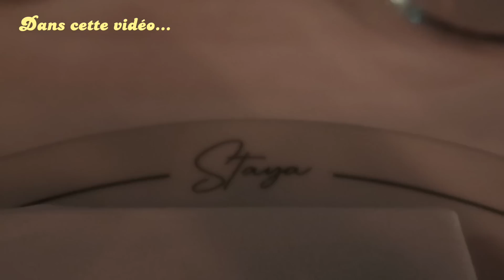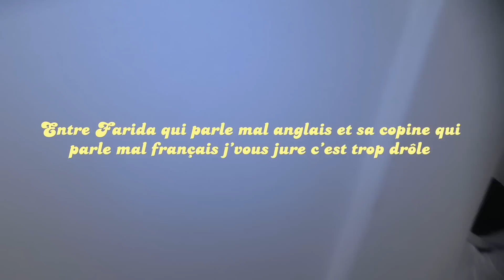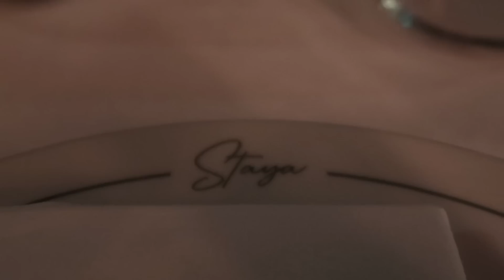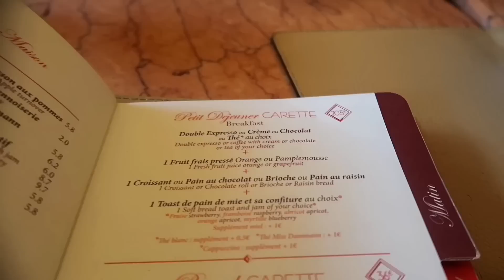APRÈS LA PLUIE… LE BEAU TEMPS l GIRLSTAYCATION (AIRBNB,RESTO, SPA & SOIRÉE ) l VLOG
Tout rentre enfin dans l’ordre… Et ça méritait un vlog ! J’espère qu’il vous plaira 🤍